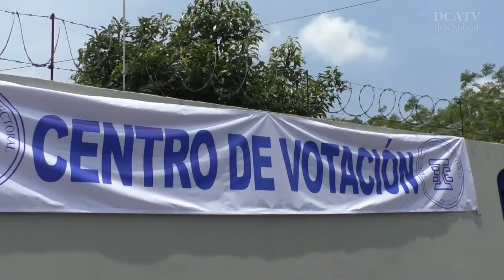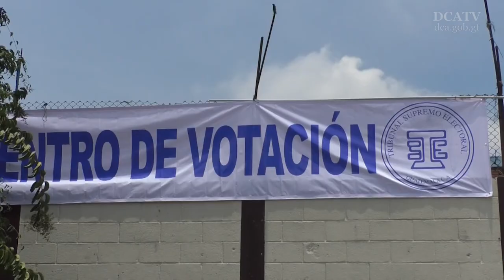Alistan 131 centros de votación para el sufragio de los capitalinos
Con el traslado de tablones para mesas, atriles, sillas, mantas y carteles con los rangos de padrón electoral, la Junta Electoral Departamental (JED) del Distrito Cental inició hoy el traslado y acomodamiento del mobiliario necesario para sacar avante la consulta popular sobre el diferendo territorial, insular y marítimo con Belice en la ciudad de Guatemala.
Los recursos fueron llevados a los 131 centros de votación en la capital guatemalteca, los cuales serán usado para constituir las mil 843 mesas receptoras de votos que atenderán a los capitalinos para el ejercicio de su derecho al voto.
María del Carmen Aceña, presidenta de la JED del Distrito Central, dijo que son no menos de 9 mil personas las que estarán atendiendo directamente a los electores, “facilitando y acercando el sufragio a los capitalinos”.
De tal cuenta, Aceña recomendó que al momento de presentarse a las urnas “se lleve consigo el Documento Personal de Identificación (DPI), pues de lo contrario no podrá sufragar”.
Avance significativo
La también explicó que de momento se ha avanzado en un 70 por ciento en la adaptación de los centros de votación.
Con el fin de innovar y facilitar el conteo de votos en los procesos electorales, Aceña informó que el TSE acompañó la creación de una aplicación móvil que será utilizada por los presidentes de mesa en la capital para la transmisión de los resultados electorales.

“La tecnología nos ayuda a facilitar todo el proceso”, concluyó Aceña durante una entrevista exclusiva.